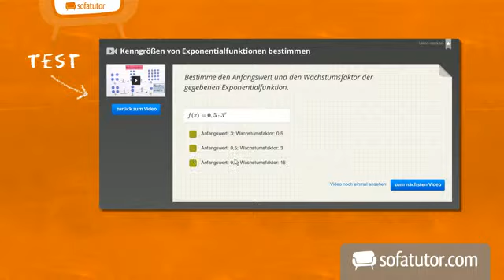Zylinder: Ergänzungen 2 | Mathematik | Geometrie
Dieses folgende Video hier bildet den zweiten Teil zu dem Thema der Ergänzungen zum Begriff des Zylinders. Dabei dient dieses Video hier als Fortsetzung des ersten Teils und sollte daher natürlich auch erst danach angesehen werden. Es geht hier nach den Definitionen und grundlegenden Begriffen in den anderen Videos zum Zylinder um einige wichtige Erklärungen und Ergänzungen, die die geometrische Form eines Zylinders betreffen. Du lernst hier eine Menge an wichtigen Erklärungen kennen.

Dieses Video gehört zu: Mathematik | Geometrie | Körper